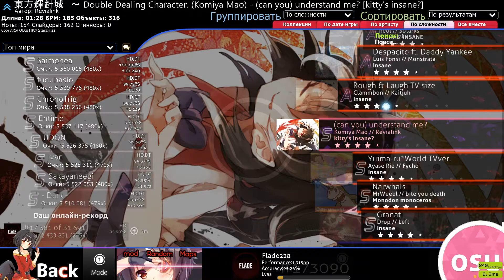[OSU] Komiya Mao - (can you) understand me? [Insane + HD]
Играл впервые эту мапу (пруф в конце) поэтому и не FC :3
Так что не бейте.

Я в осу: osu.ppy.sh/users/flade228
Я на гатарях: osu.gatari.pw/u/5033 (редко играю)

• Мой компьютер:
~ Процессор: AMD Ryzen 5 1600
~ Видеокарта: Gigabyte GTX 1050ti
~ Оперативная память: Corsair Vengeance LPX 8gb
~ Монитор: AOC I2281FWH
~ А дальше мне лень писать :P